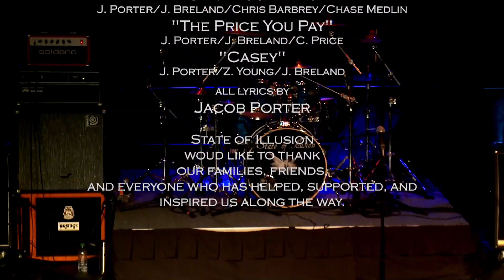State of Illusion - Live (from DVD)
From the DVD "State of Illusion - LIVE"
Performed to a studio audience at Full Sail University - 12/10/2015
Directed by Full Sail University
Produced by Jacob Porter
Mixed and mastered by Joe Bennett